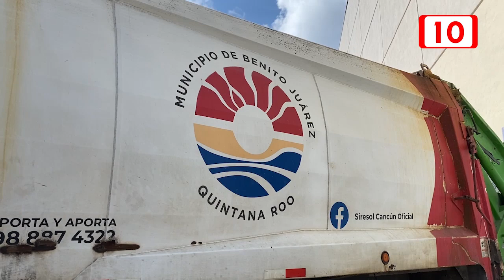Benito Juárez registra incremento en recolección de basura gracias a nuevas rutas nocturnas